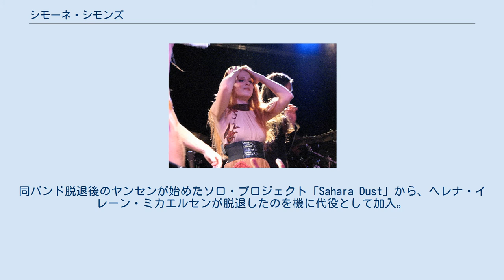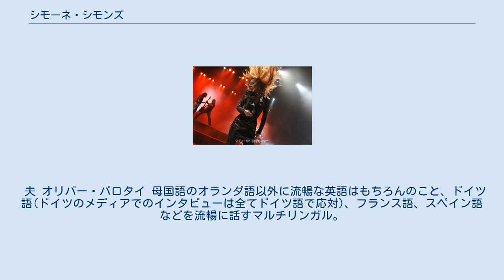シモーネ・シモンズ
オランダのヘヴィメタル・ミュージシャン
シモーネ・シモンズ（Simone Johanna Maria Simons、1985年1月17日 - ）は、オランダのメゾ・ソプラノ歌手。
シンフォニックメタル・バンド「エピカ」のリード・シンガー。
 音楽に興味を持ち始めたのは10歳の頃。
フルートや歌をそれぞれ1年習った後しばらくして音楽からは遠ざかっていたが、15歳の時にナイトウィッシュのアルバム『オーシャンボーン』に衝撃を受けてから声楽を学ぶようになる。
 オランダのゴシックメタルバンド「アフター・フォーエヴァー」のファンで、その中心人物マーク・ヤンセンのガールフレンドでもあった。
同バンド脱退後のヤンセンが始めたソロ・プロジェクト「Sahara Dust」から、ヘレナ・イレーン・ミカエルセンが脱退したのを機に代役として加入。
2003年、新たにバンド名を「エピカ」と改名し、以後ボーカリストとして活動している。
 夫 オリバー・パロタイ 母国語のオランダ語以外に流暢な英語はもちろんのこと、ドイツ語(ドイツのメディアでのインタビューは全てドイツ語で応対)、フランス語、スペイン語などを流暢に話すマルチリンガル。
 又、美しい容姿と幻想的な音楽性でありながら、非常に気さくな人柄（オフィシャルプロモ以外の写真撮影ではしばしば変顔で写真に収まり周りの人々を笑わせるというお茶目な一面を持つ）でファン、メディアに多くの支持者を有する。
 私生活では、ドイツ人ミュージシャンのオリバー・パロタイ（キャメロット在籍）と2013年に結婚。
子息ヴィンセント・パロタイを儲けている。
 エピカ名義